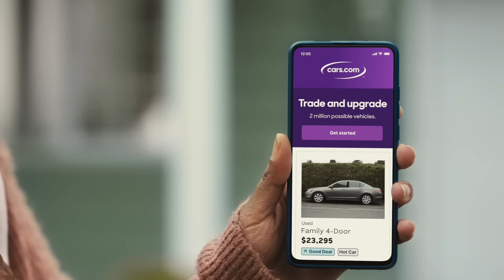Cars.com Quadruplets — Where to Next?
2 million cars for 2 million possibilities